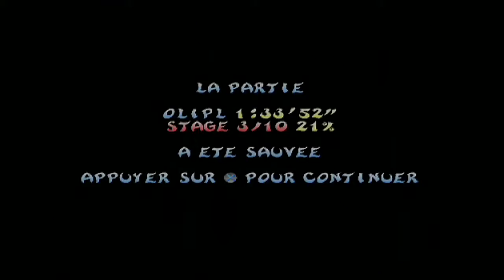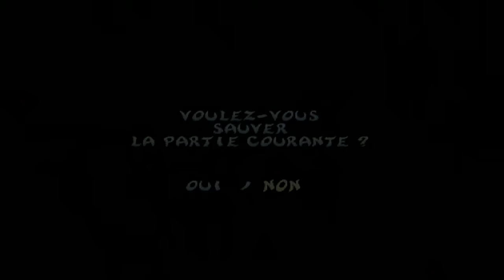Rayman Revolution Let's Play Partie 3/10 : Au Galop !!